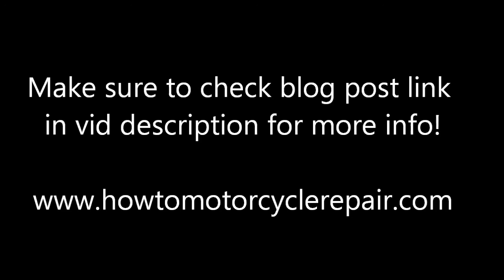How-To: CB400F Jetting - Pods Pipe - Test Spin